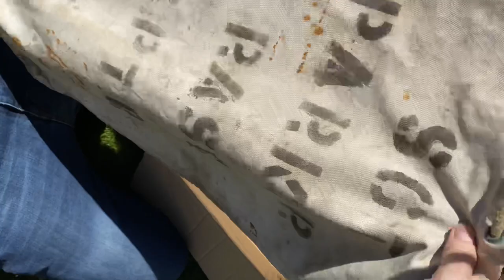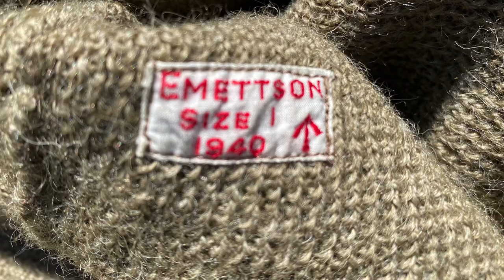Newbie to Battledress Pt. 5 - More Bloody Stuff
As my project moves on to another phase that will include reenacting events I have to up my game with more stuff ;)

Items: Officers coat, 1940 pullover, 1942 MKVI groundsheet, braces and kitbag.

I would also like to shout out to Jake Brown. We've teamed up to help each other get up to standard for next year's Monty's men trip:

Some history behind this project:

WW2 British Uniform & Equipment Display.

As a Collector and shooter of mainly British Military Surplus Rifles I’ve, over the years, picked up a few bits and pieces of related British militaria. A bit of webbing here, a bit of clothing there but my main interest remained on the rifles. As such my general knowledge of Service equipment and kit was quite marginal.

During the Great Lockdown of 2020 I was faced with a dilemma. The ranges were closed. We weren’t allowed out. Pubs were closed and even the cats started to hate me. I needed a hobby. Something to keep me busy. That’s when I had the idea of taking what kit I had and try to make a full WW2 British display and who knows maybe even look at doing some reenacting in the future.

I decided to go for my Grandad’s regiment. He served in the 9th (2nd City of London) battalion Royal Fusiliers and saw action in the Mediterranean & Middle East. The bug then took hold and I decided to expand this to including to sets: North West European Theater & the Med & Middle East. Trouble was that I would need one set of blancod webbing (NEW) and one the lighter, or un-blancod webbing (M&ME). That’s where my eBay adventure began. It also began a very interesting and fun study programme learning about aspects I had never looked at before.

A massive grovelling apology to Richard from the VMGCR who’s patients I really tested with my incessant questions... luckily I wasn’t within punching distance. The guy really is a genius.

One of the best sources of webbing information during this project came from the YouTube channel ‘Rifleman More’ and and I while I know I drove Richard from the Vickers MG Collection & Research Association up the wall with my non-stop questions this project would have not been possible without his help. I also found some great info on how to apply blanco from probably the best channel on the web ‘Bloke on The Range’. I also found Brian L. Davis’s book ‘British Army Uniforms & Insignia of WW2’ was extremely helpful (thanks for the tip Richard). Also a shout out to Tom for being a great chap...

The result is not perfect and probably full of errors. As this is my first time attempting this I’m looking forward to taking your feedback and making improvements. For those who just fancy a bit of trolling then have fun, it’s all part of the game, although be it known that your Mother was a hamster and your Father smelt of elderberries.

The equipment is mostly original apart from a few bits and pieces. The uniform is mostly reproduction but with a smattering of original kit. My aim is to slowly replace the repro with original. I eventually want this to be 100% original.

This has been a fun project and whilst there is still much to be learnt I sure know more than I did yesterday.

Check out these great channels from the real experts to really get into the details not covered in my Video: